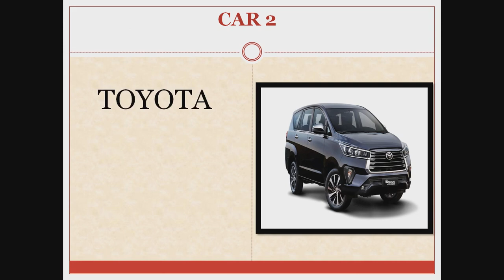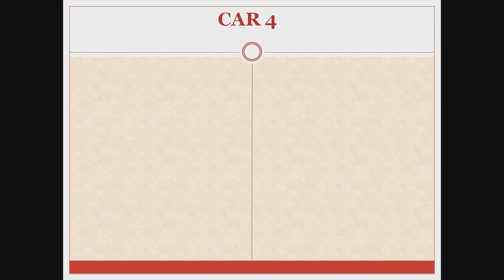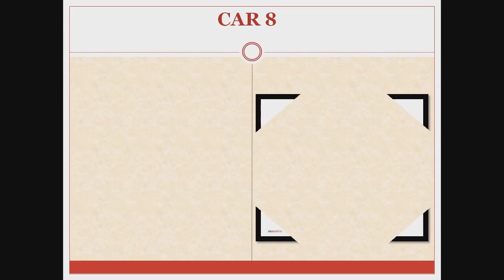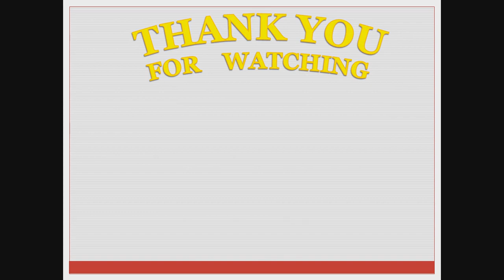GK5(11), identify the cars, general knowledge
Video from Rohit gupta